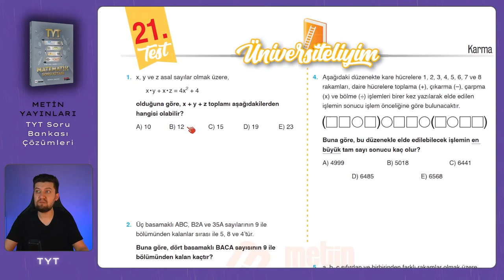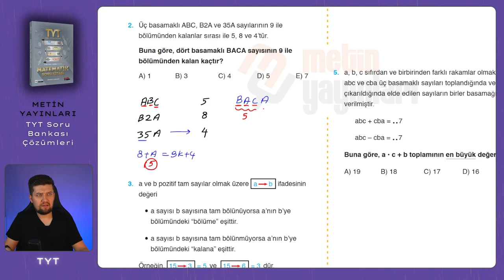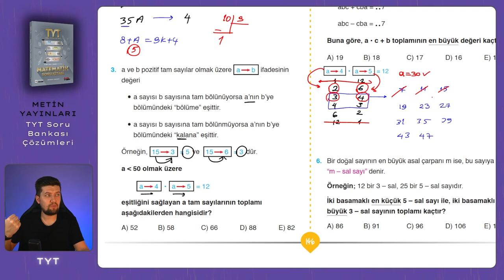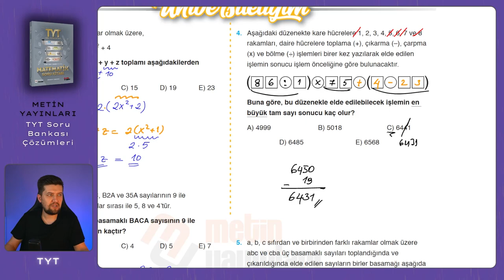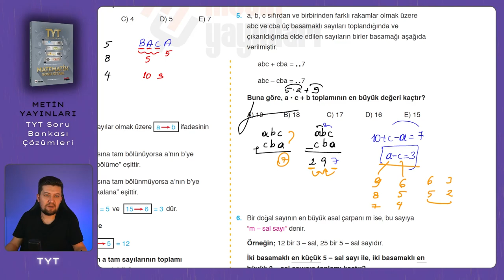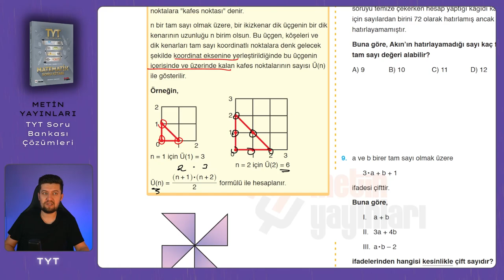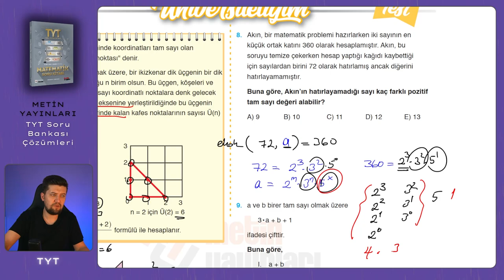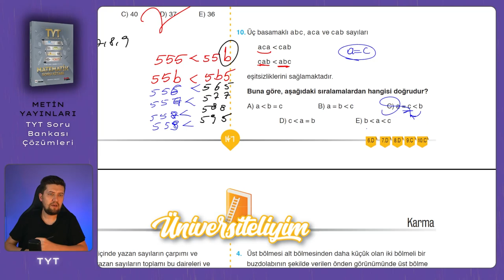TYT SORU BANKASI | Metin Yayınları | Sayfa : 146-147